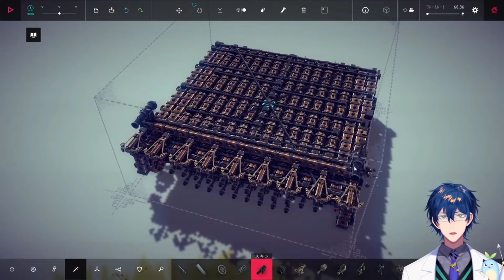人類大蹂躙マッドマシーンを量産するレオス・ヴィンセントまとめ【にじさんじ/エデン組/切り抜き】